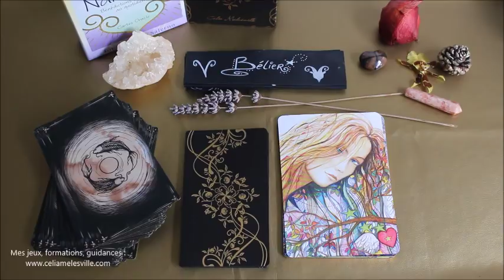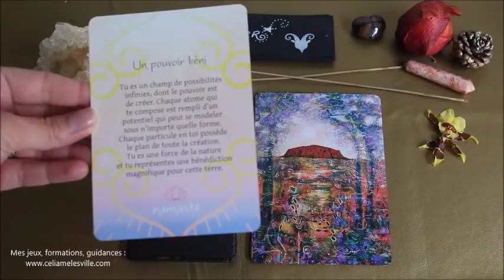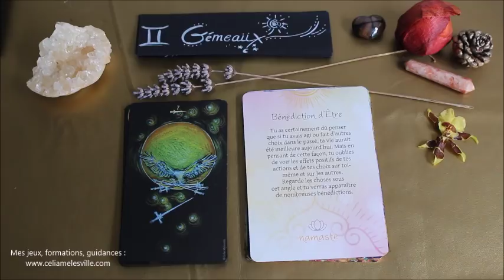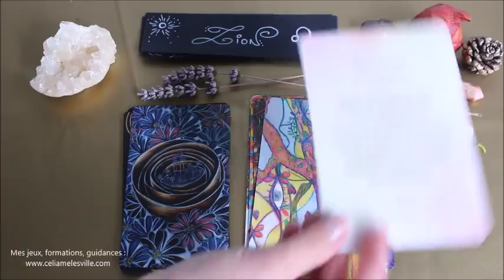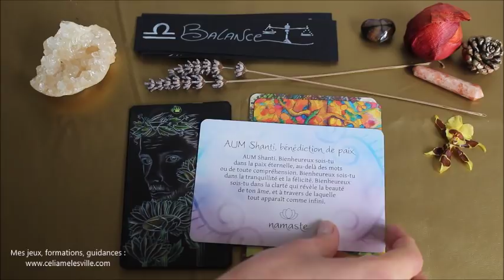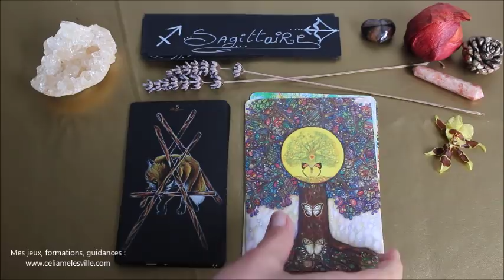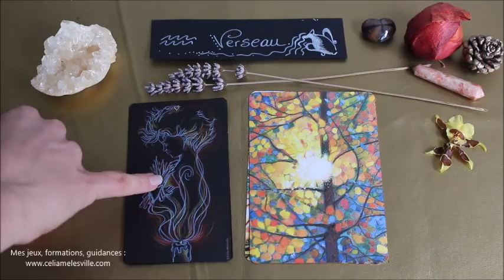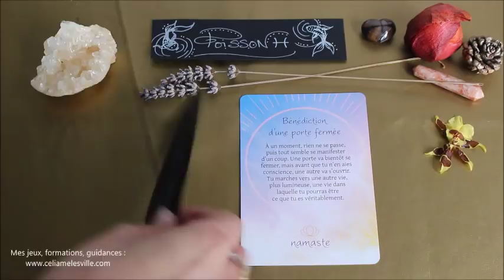Horoscope - Guidance du 8 au 14 avril